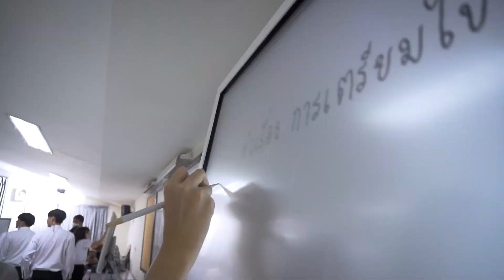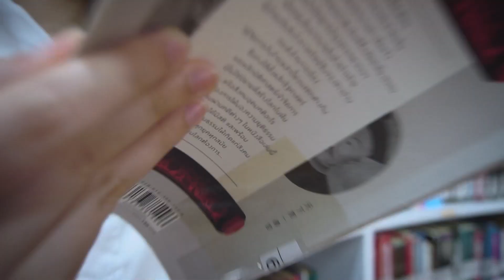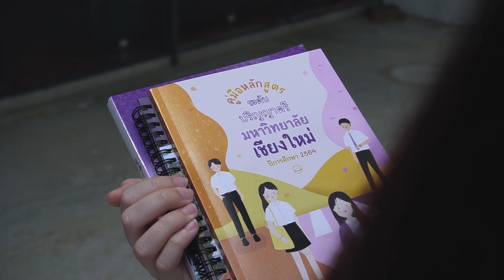Open the Door to Your Future @ CMU (TH)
ยินดีต้อนรับนักศึกษาใหม่
สู่โลกแห่งการเรียนรู้เพื่ออนาคตที่สดใส “ที่ มช.”